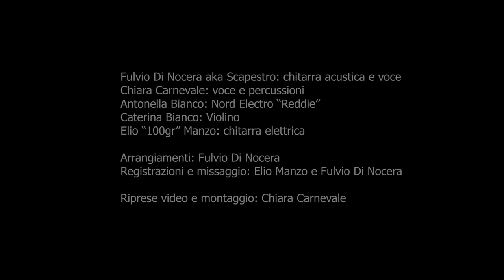SCAPESTRO - Donna di Nessuno (Official Video)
Fulvio Di Nocera aka Scapestro: chitarra acustica e voce
Chiara Carnevale: voce e percussioni
Antonella Bianco: Nord Electro  “Reddie”
Caterina Bianco: Violino
Elio “100gr” Manzo: chitarra elettrica

Registrazioni e missaggio: Elio Manzo e Fulvio Di Nocera
Riprese video e montaggio: Chiara Carnevale

Versione originale : Donna di nessuno - Fred Buscaglione

Grazie a Bruno Savino - SoundFly
Ufficio stampa: Synpress